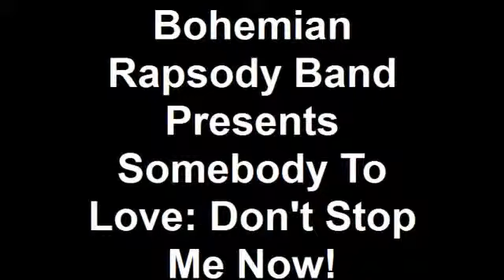Bohemian Rapsody Band Presents Somebody To Love: Don't Stop Me Now!